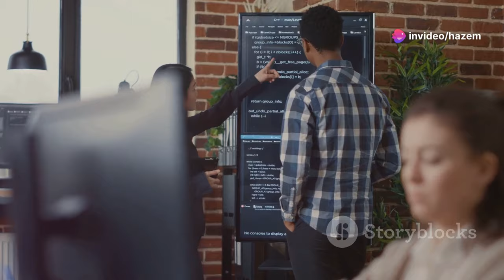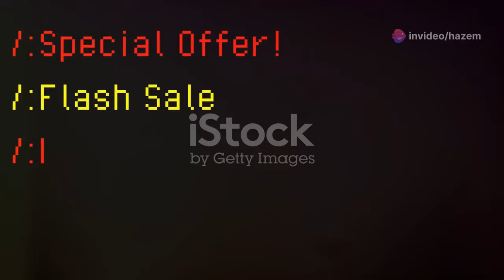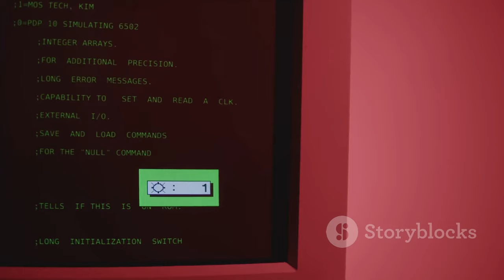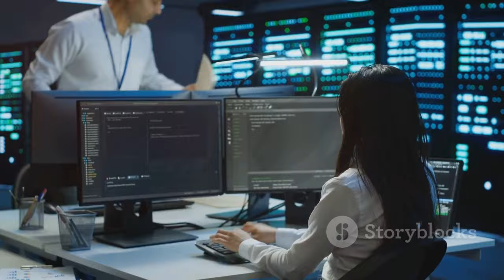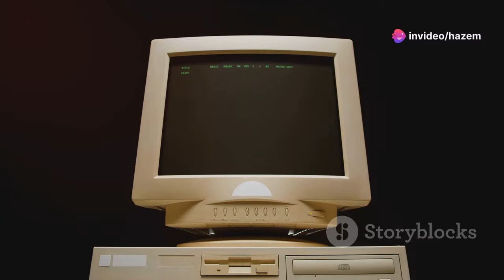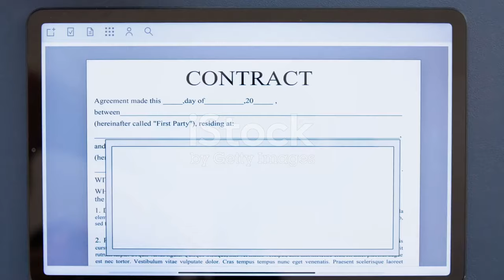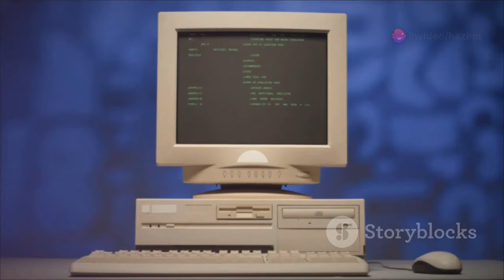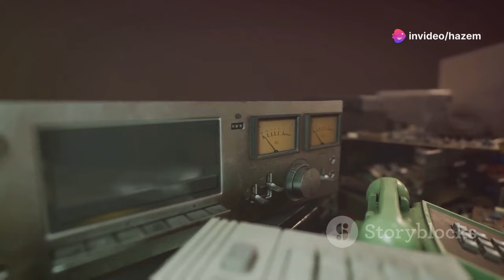Microsoft from an idea to a technology giant microsoft flight simulator